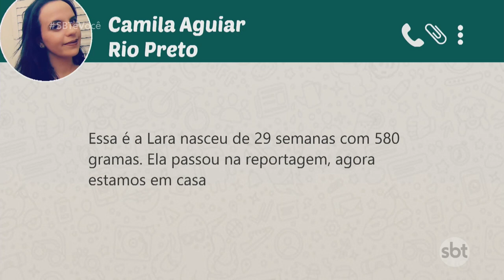Pediatra explica tudo sobre o nascimento prematuro